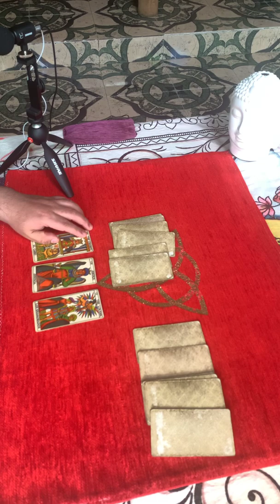Capricornio - tendrás que decidir entre dos amores. No pospongas más.